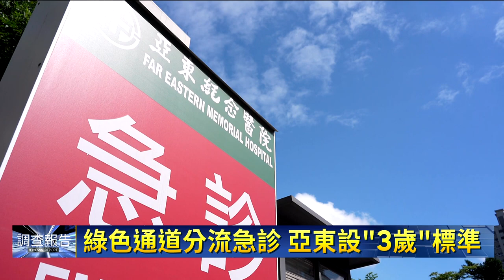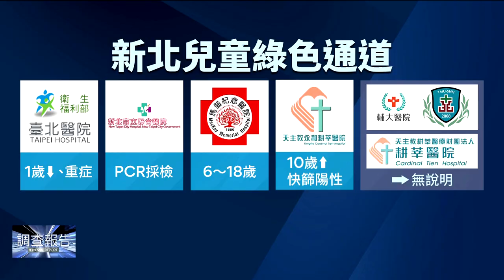兒童綠色通道標準不一！ 惹家長負擔｜鏡新聞調查報告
兒童染疫數節節上升，各縣市紛紛開設「親子兒童防疫門診」、「兒童急診綠色通道」、「小兒快篩陽特診」、「兒童得來速醫院」等。不過各縣市與醫療院所提供的醫療服務不一樣，有些是提供給「確診兒童」；又或是必須先上網預約等，還有年齡限制問題。醫院在這方面各自為政，讓不少家長們急得像熱鍋上的螞蟻，帶著生病的孩子衝到醫院，才發現不適用綠色通道。